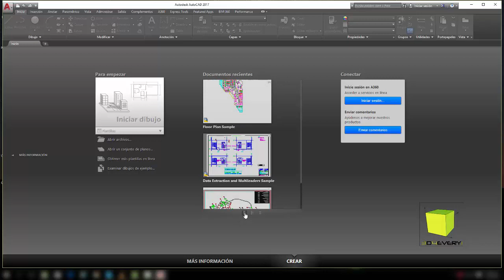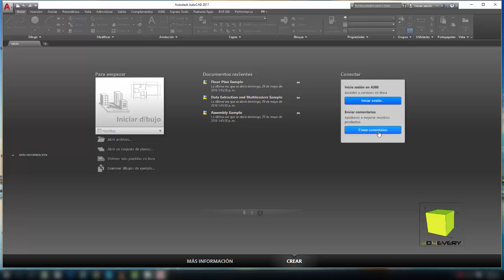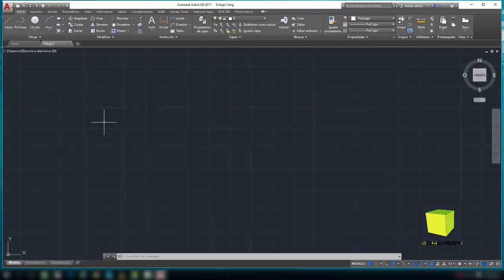03 - Pantalla de incio en Autocad 2017 HD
Curso GRATUITO y profesional de Autocad 2017 en español, 113 videos en HD para que te capacites y puedas trabajar con esta maravillosa herramienta.

Nivel inicial a intermedio, útil para todo aquel que quiera aprender a manejar Autocad, compatible en una 95% con versiones anteriores de Autocad como la 2012, 15 o 16 por dar un ejemplo.

Este no es un curso web básico, es un curso online donde se explica al detalle como si fuera un profesor particular que te está enseñando sentado a tu lado, quien siga los videos y practique tendrá conocimientos suficientes para poder dibujar en CAD sin ningún problema y lo mejor es que cualquiera puede aprender.

Muchos le tienen miedo a este software de Autodesk y es porque mucha gente (profesores u arquitectos) lo venden como la 5 ta maravilla o algo como para unos pocos y por cierto es un programa que mete miedo al abrirlo, pero verán que con mis videos lo dominaran sin problemas y podrán dibujar con el, no hay que ser ningún iluminado para aprender a manejarlo, ni ser arquitecto, ni tener estudios de superiores, basta con querer aprender y que te den la posibilidad.

Les aseguro que aqui aprenderán, yo no ne dedico a hacer Marketing, lo que sí hago es enseñar lo que se, no los voy a defraudar se los aseguro.

RECUERDEN COMPARTIR Y COMENTAR A SUS AMIGOS O COLEGAS, ME ESTARÁN DANDO UNA MANO A MI.

ESPERO LO DISFRUTEN Y LES SEA ÚTIL PARA PROGRESAR, no se olviden que aprendieron porque alguien decidió darles una mano, devuélvanme el favor ayudando a quien les pida ayuda o les haga una pregunta sobre el tema, transmitan el conocimiento.